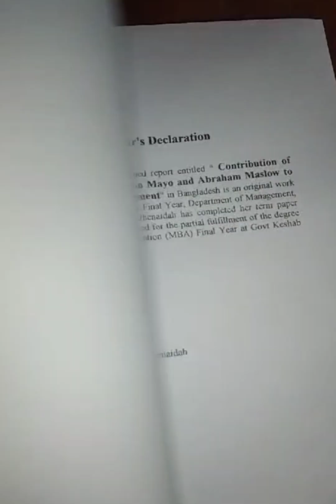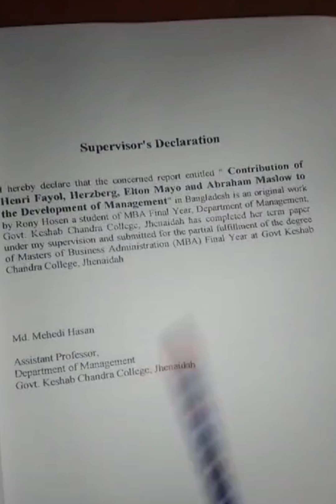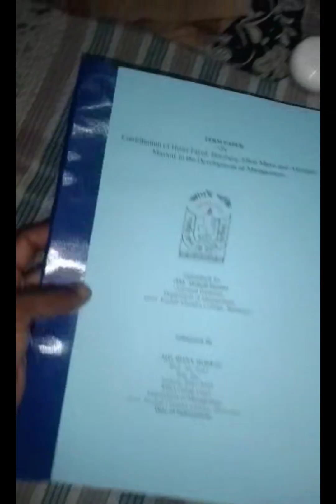MBA Term Paper | টার্ম পেপার কিভাবে লিখতে হয় | How To Make MBA Term Paper | Skill Of Dipa